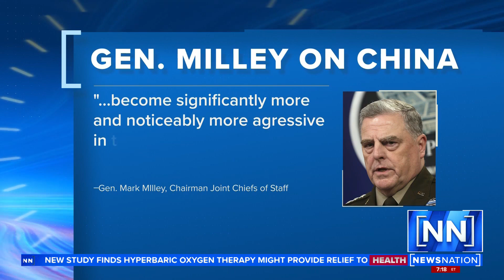Top U.S. general calls China more aggressive, dangerous | NewsNation Prime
The Chinese military has become significantly more aggressive and dangerous over the past five years, the top U.S. military officer said during a trip to the Indo-Pacific that included a stop Sunday in Indonesia. U.S. Gen. Mark Milley, chairman of the Joint Chiefs of Staff, said the number of intercepts by Chinese aircraft and ships in the Pacific region with U.S. and other partner forces has increased significantly over that time, and the number of unsafe interactions has risen by similar proportions.